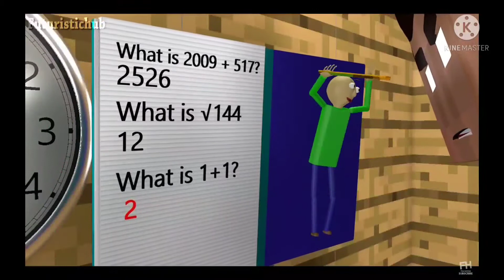Im a ruler Futuristichub AMV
This video is inspired by the Youtuber Futuristichub